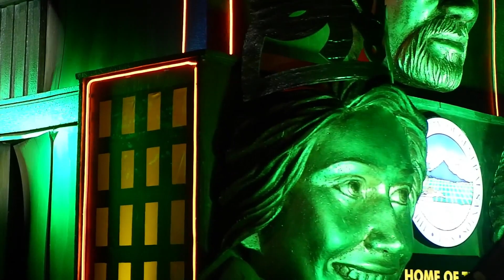THE BEST TUNA FLOAT PARADE EVER IN GENSAN!! PASABOG!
Happy Tuna Festival Generals! Tan awa ninyo guys kung unsa kasadya ang mga kadalanan sa Gensan katong float parade. Naa pa si Digong ug si Inday Sarah Duterte. Sadya jud kaayo. Enjoy ninyo na na video guys.
Sa mga dili taga Gensan giinvite tamong tanan na magbisita ug saksihan ang mga giandam namo na mga paandar karung Tuna Festival 2019. Pramis, makaexperience jud mog new flavor sa Tuna Festival sa Gensan.